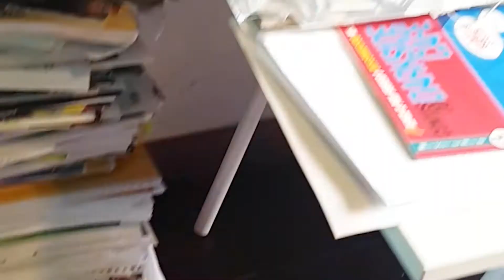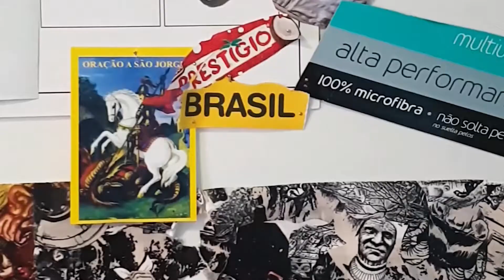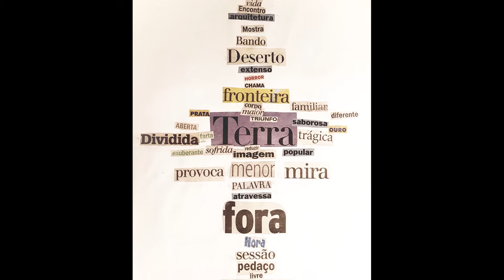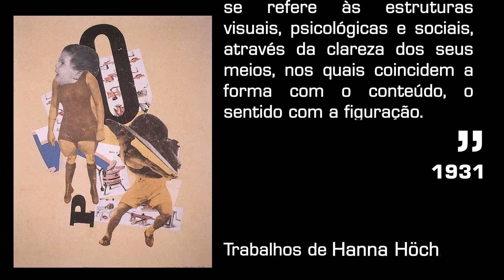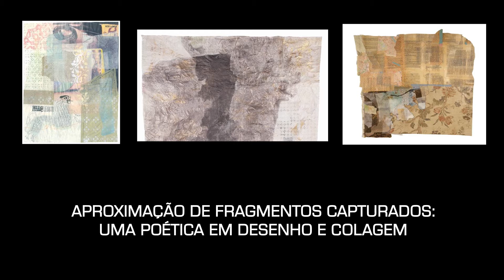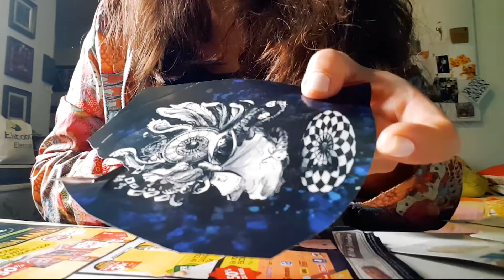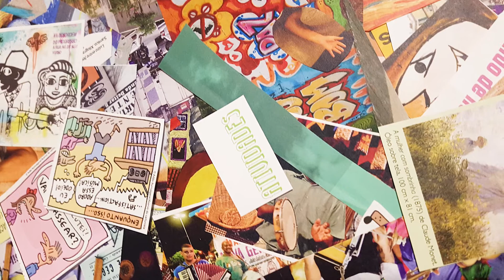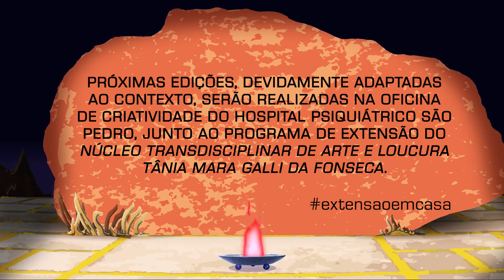PROJETO RECORTAÇÃO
Recortar, montar e colar são procedimentos  que podem ser experimentados por qualquer pessoa.
Dentro de uma ação de extensão, articulada à produção artística, uma das atividades propõe o desmanche de material gráfico impresso. A inspiração dadaísta faz com que papéis deixados para  descarte se reinventem via cortes de figuras, de objetos,  de planos de cor e de texturas, criando imagens  e trabalhos diversificados.